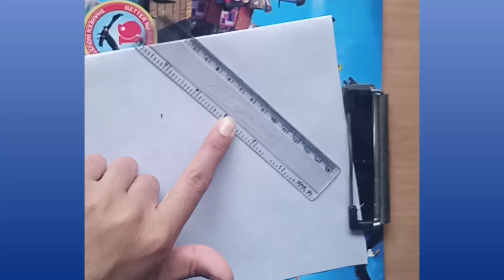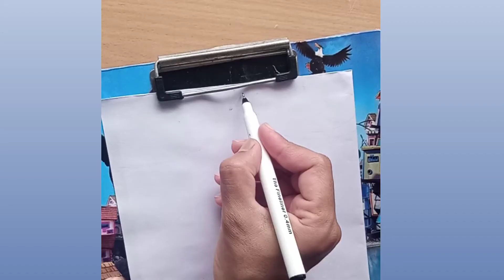Easy Independence day file cover,Pakistan flag drawing,14 August project front page decorative art.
akr
drawing
border design
easy drawing

decorative project file
project file
front page

page decoration ideas
project designs
diy

easy file decoration
project file decoration with flowers
project file decoration idea for school
how to decorate project in chart paper
how to decorate project file first page
practical file cover design
flowers crafts
assignment file decoration ideas
assignment file
ファイル装飾のアイデア

文件装饰理念
फ़ाइल सजावट विचार
ideeën voor bestandsdecoratie
decoration ideas
border designs

simple design
project design
project work designs
designs
front page designs
Ֆայլերի ձևավորման գաղափարներ
chart paper design
assignment paper design
simple border design for project work
chart making video
creative art
principal of social group work
page border
flowers how to make
cover page
practical khata decoration ideas
history file decoration design
history paper border design
history project border design
history project file decoration
chemistry assignment page decoration
how to decorate chemistry file

how to draw front page easy
how to draw cover pag
front page design ideas
cover page design ideas
physics cover page designs
history file border decoration
project paper
border desigh for history project
border designs for biology project

maths book front page
maths book coverpage
simple cover page drawings
maths project file decoration
cover page for maths project
mathematics cover page drawing
cover page drawing tutorial
maths front page decoration
बोर्डर डिजाइन
decorative history project file

border design 2020
easy designs
heading and title
Pakistan day special project art,
independence day file cover
title page
ideas for project
school project
creative heading and title
assignment design
diy paper design
front cover page
social studies project work
english project design ideas
project file making
folder decoration ideas
folder making
file making
decorative cover page design

paper work
project file front page decoration ideas
how to make attractive cover page design
holiday home work cover page design
how to write cursive handwriting
holiday homework project file cover page design
step by step tutorial
how to decorate cover file
unique project file decoration ideas

front page decoration using unique design flower
file decoration ideas for school and college
diy notebook cover design
innovative file decoration ideas
unique flower making
project file cover design
cover page design drawing
card design drawing
paper art decoration#pakistanflag
project files decoration ideas
project files covers decorations
paper files cover decoration ideas
term results file decoration
assignment files covers decorations
results file decoration ideas
summer pack files covers decorations
simple files covers decorations idea
assignment khatar front page design
practical khatar cover page design
cover page decoration ideas
paper border
cover page decoration
notebook decoration ideas
front page for project
practical khata decoration

project design in easy
assignment paper designs
how to decor front page
front page for school project
wall decor
wall decoration ideas
holiday homework cover page design
notebook decoration
first page design for project
diary decorations idea

how to make file cover design
cover page design for assignment
front page file decoration idea
borders for project
file kaise bnaye
14 August file cover,
easy file decoration idea